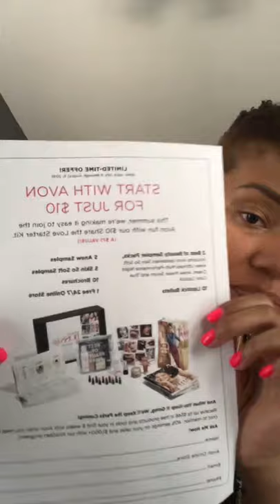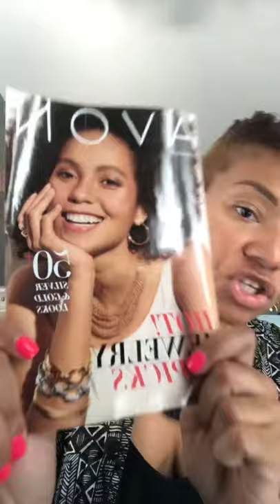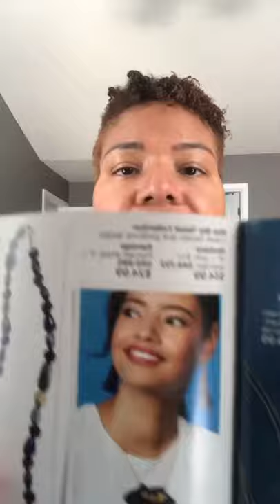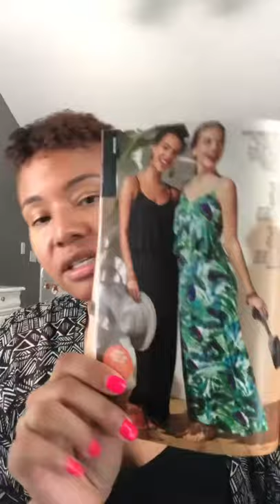AVON Make Up Tutorial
Hello this makeup tutorial was requested by Shayna Maklin. Thank you for pushing me to do more! It features Avon’s on the Vines Matte eyeshadow quad.